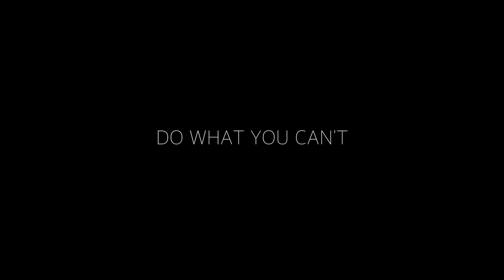Ferrari F40 | DO WHAT YOU CAN'T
Photo, Video, Graphics - Just Visual.
We do more of what makes us happy